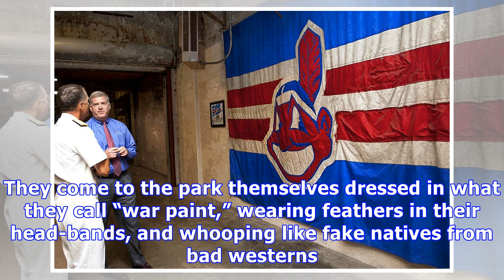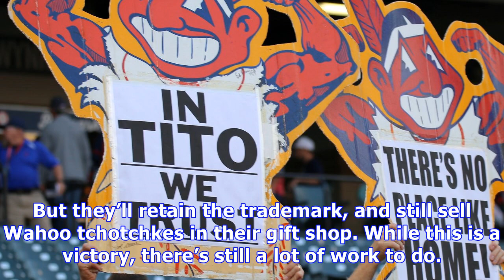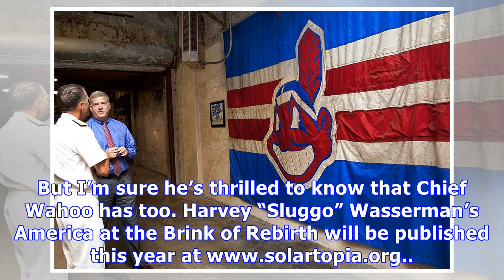Chief wahoo heads for the showers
Even in the age of Trump, there are wins. Chief Wahoo, the Cleveland Indians’ longtime mascot, is finally heading for the showers. For decades my indigenous buddy Mark Welch trekked up from Columbus, Ohio to opening day at the Indians Major League Baseball stadium in Cleveland. He and fellow activists—indigenous and otherwise—would stand outside the gates of Progressive Field with signs demanding the team get rid of its god-awful, cringe-worthy, ridiculously offensive logo. The damn thing is a b...